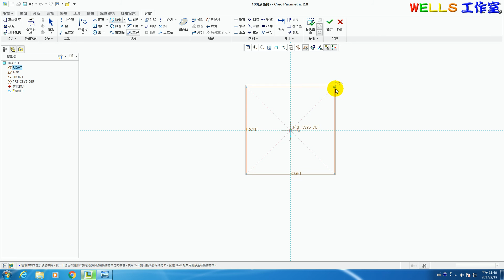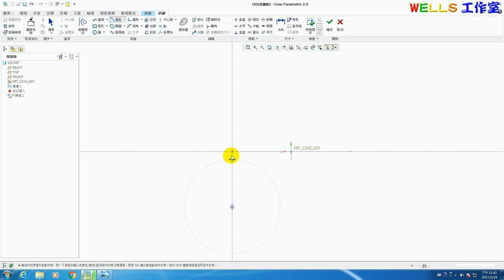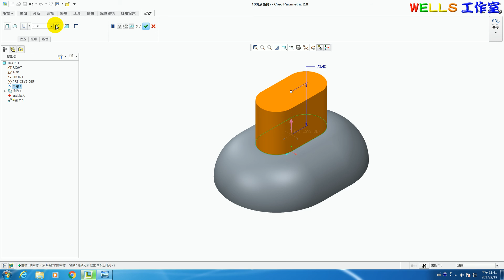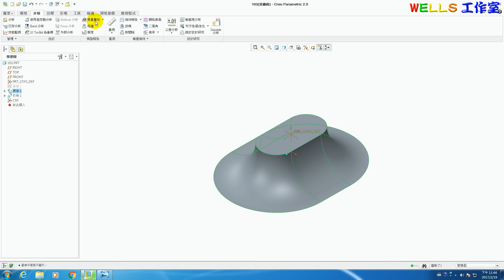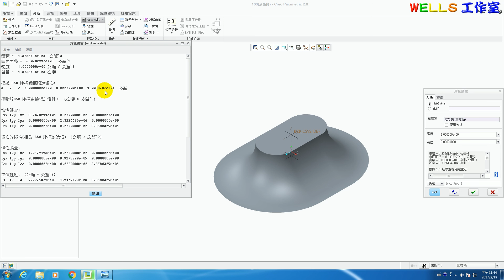基礎零件設計 (Creo 2.0) 103 特殊造型實體